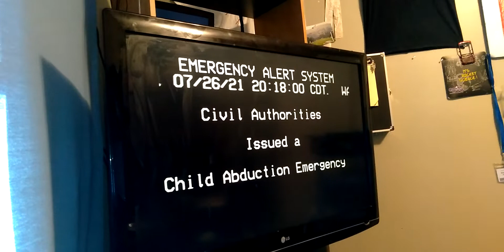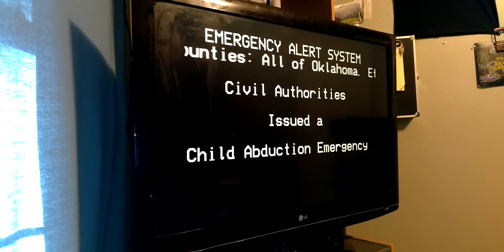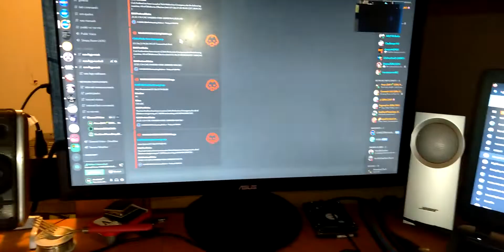A Oklahoma CAE relay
I totally didn't forget to upload this for like 3 months...